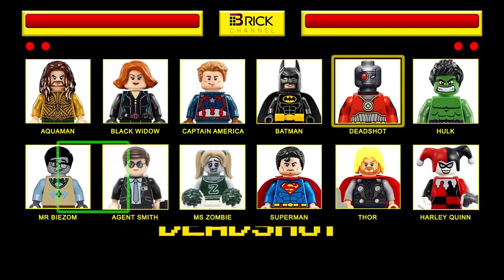Lego Zombie Attack Full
😎 Ver más video de LEGO stop motion:

✅ LEGO Avengers vs Justice League ⚡ LEGO Película de acción (Animación stop motion) LEGO Parodia 🔥 Xeay Brick Films
✅ LEGO Marvel's Avengers ⚡ LEGO Película (DETENER LA ANIMACIÓN DE MOVIMIENTO) LEGO Parodia 🔥 Xeay Brick Films
✅ LEGO Ninjago COMPILACION ⚡ LEGO Series de película (DETENER MOVIMIENTO) LEGO Parodia 🔥 Xeay Brick Films